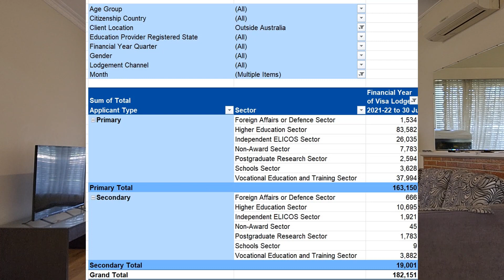how to fast track australian student visa application | australian student visa latest updates 2022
Hi all welcome to my YouTube video, In today's video I’m going to explain some important point which can make student visa application fast and also i have point out some points which you should avoid to process your application fast so please watch until end thanks
 I'll be making regular videos on every topic regarding to Australia from Student visa to PR and I'll share my personal experience with you such as
What was my profile
when i apply student visa
How I gave immigration interview
 What course I choose
 How I found first job
How much I was making in 20 hours
How to Find jobs and so forth and so forth.
If you want to study in Australia or want to know about the life of international students in Australia, then you are on right channel we will help you with our personal experience that we are having in Australia.

Perth Western Australia Universities, colleges & institutes visa ratio and visas lodged and granted so far in 2022

Visas lodge and granted for Adelaide SA Universities and colleges and visa ratio for each sector